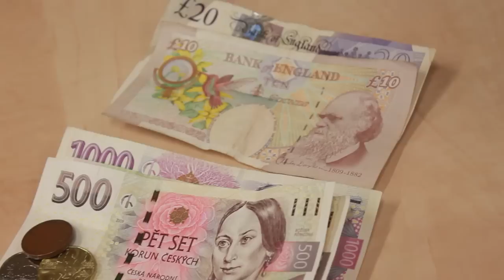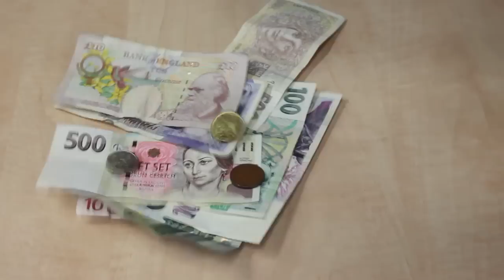Model European Union 2015 (MEU2015) European Banking Union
Description: A brief introduction to one of the topics to be debated during MEU Strasbourg 2015: the European Banking Union proposal.

Starring:
 Cláudio Teixeira
 Elena Cofaru
 Morten Munch Jespersen

Credits:
 Directed by Avarie Cook
 Written by Morten Munch Jespersen

Produced by the Model European Union Strasbourg (MEU) 2015 Organising Team

MEU Strasbourg 2015 is a project of the Bringing Europeans Together Association (BETA e.V.) and is proudly supported by the EU Erasmus+ Programme.